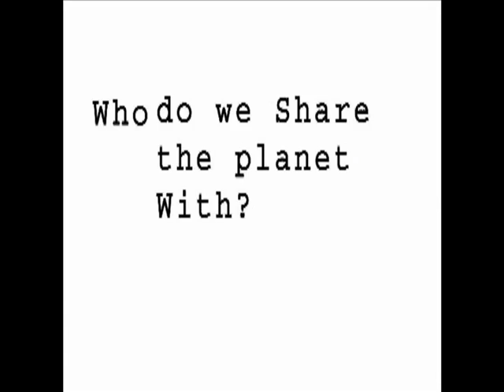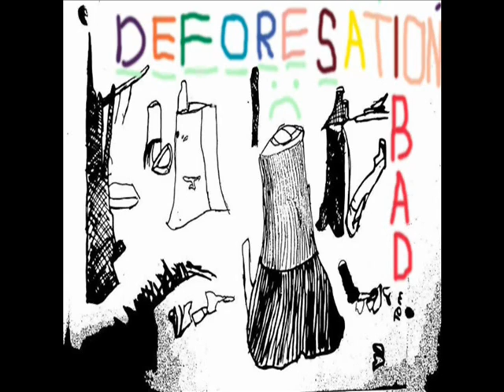Grade 5 Exhibition: Sharing the Planet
This is an animation created by grade five students  in art class that explores ideas connected to the PYP transdisciplinary unit 'Sharing the planet'. Students used the following question to guide them in their investigation. Who do we share the planet with? What do we share? What are the problems connected to sharing the planet? What is our responsibility? The animation was created using, Photoshop, SAM animation and windows movie maker.